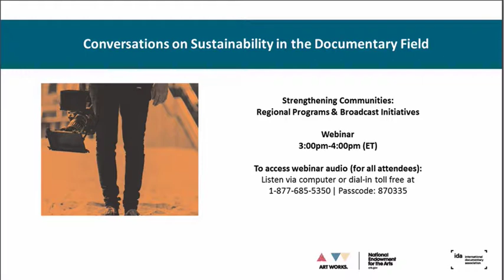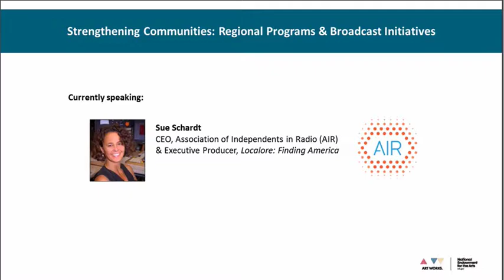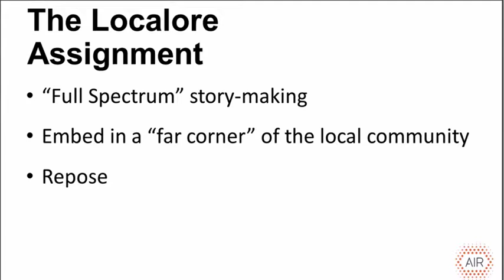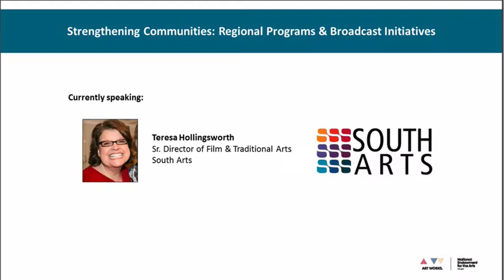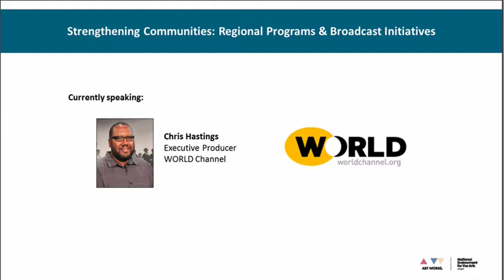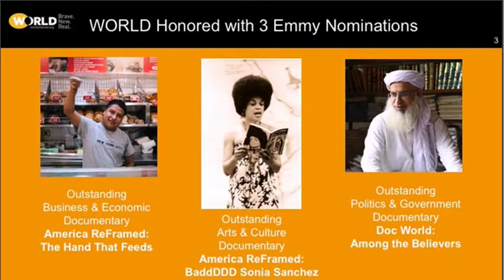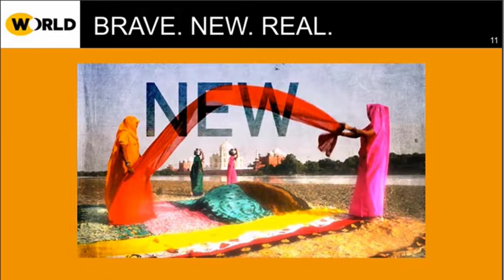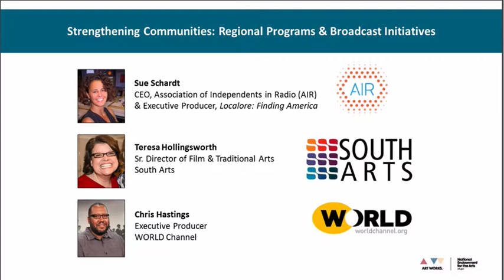State of the Documentary Field: Regional Programs & Public Broadcast Initiatives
The last webinar in a series of conversations around building sustainable careers for documentary professionals. The series highlighted themes from the recently released NEA Report, "State of the Field: A Report from the Documentary Sustainability Summit," in conjunction with the International Documentary Association.

During this conversation, presenters shared their perspective and experience presenting community-minded programs that bring a regional spotlight to independent content creators and non-fiction storytellers. A Q&A session followed the presentations

The presenters were:

* Teresa Hollingsworth (Sr. Director of Film & Traditional Arts, South Arts)

* Sue Schardt (CEO, [AIRmedia.org] Association of Independents in Radio & Executive Producer, Localore: Finding America)

* Chris Hastings (Executive Producer, WORLD Channel)